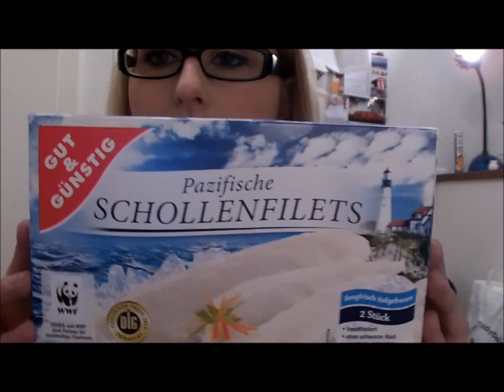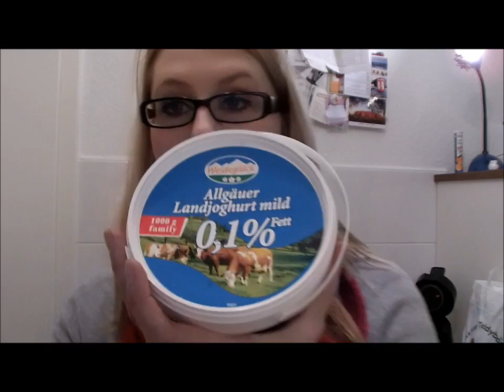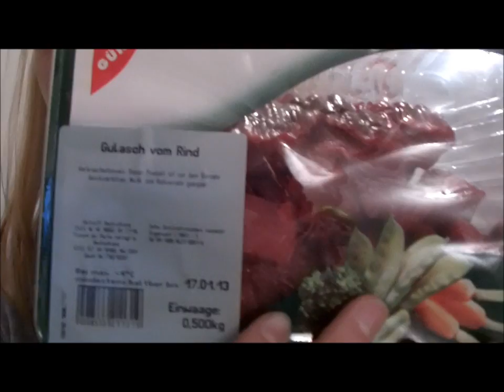Haul: Food + DM + T€di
♥♥♥♥♥♥♥♥♥♥♥♥♥♥♥♥♥♥♥♥♥♥♥Lesen♥♥♥♥♥♥♥♥♥♥♥♥♥♥♥♥♥♥♥♥

Hallo meine Lieben und Treuen da draußen.

Schön, dass ihr wieder hier seid!